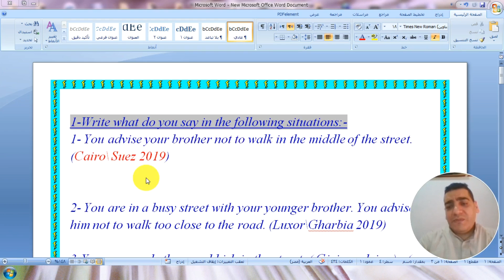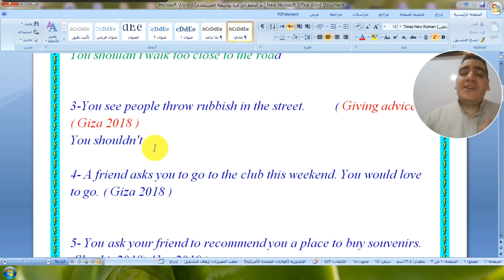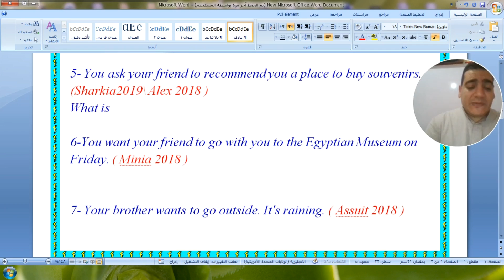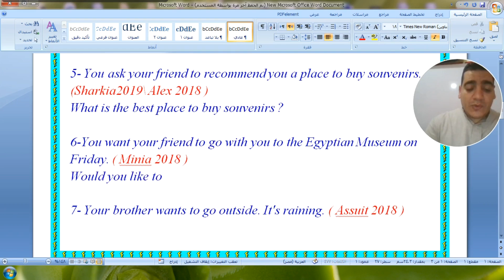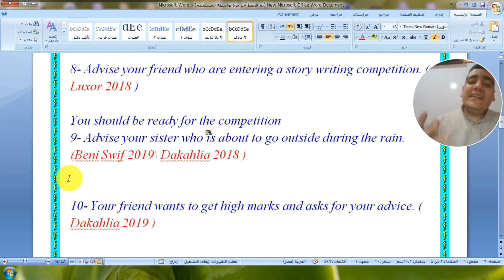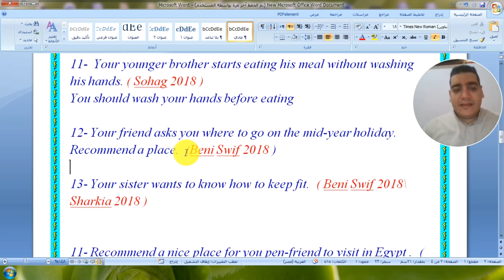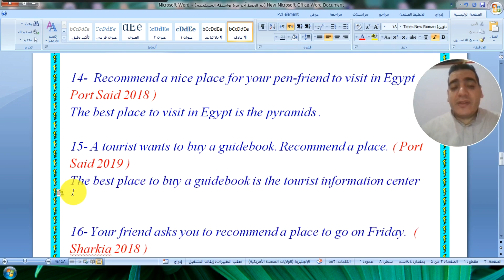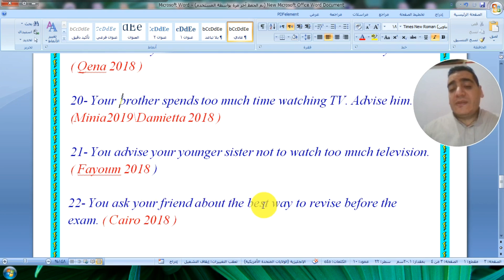الاجابات النموذجية لمواقف الوحدة الأولى من امتحانات المحافظات المختلفة -مواقف الصف الثالث - ترم أول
تدرب كأنك في الامتحان بأفكار مستشارين اللغة الانجليزية والسنوات السابقة